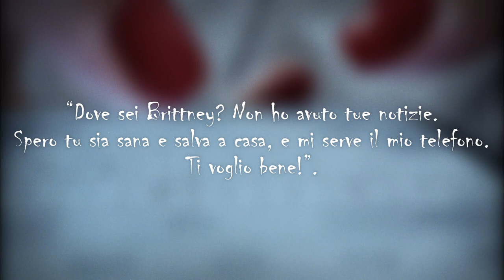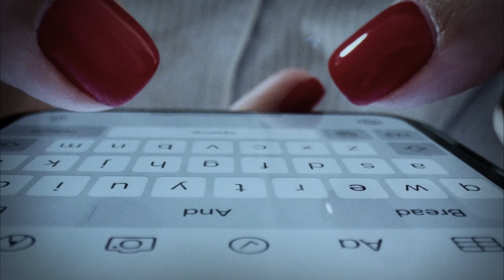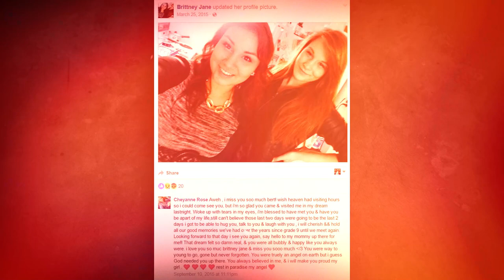Due amiche, un selfie e una tragedia - Brittney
Ciao sono Sebastiano Serafini